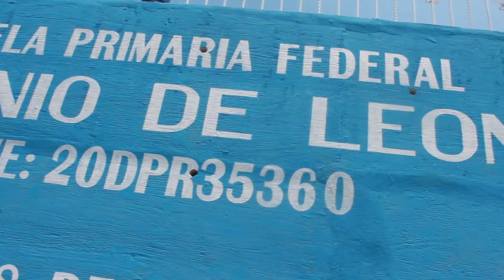Síndica apoya a estudiantes xoxeños para acudir a Papalote museo del niño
Durante la entrega de reconocimientos por haber participado en el cabildo infantil, a niñ@s de la Primaria Antonio de León, en Lomas de San Javier, la encargada de despacho se comprometió a apoyar a 40 alumn@s para que el próximo 25 de abril acudan al museo en la Ciudad de México.